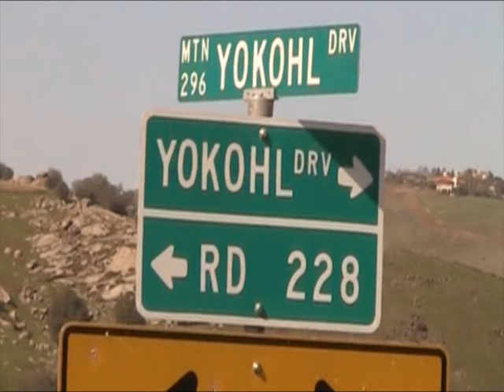Yokohl Valley Drive-Hwy 228, California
Video 1360 (re-post-5th journey) of the David Rush Travel Show.